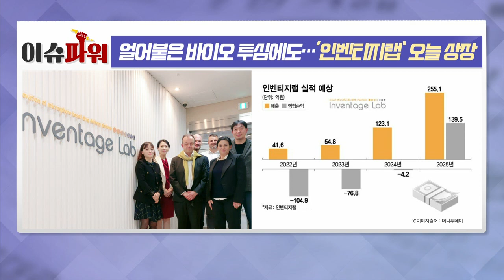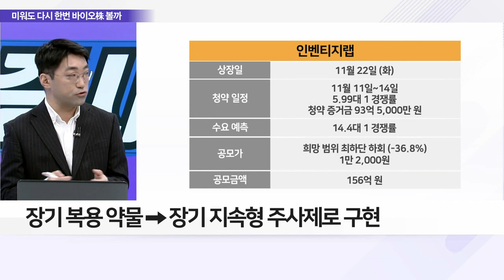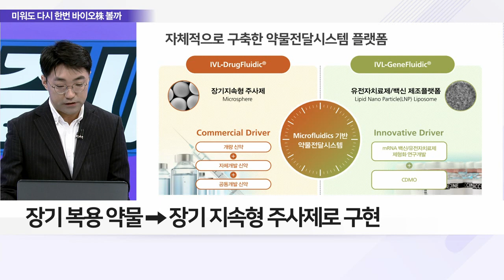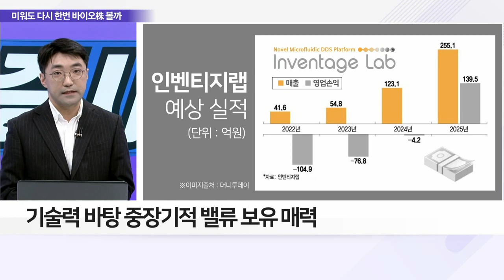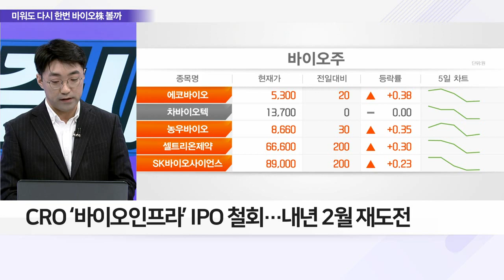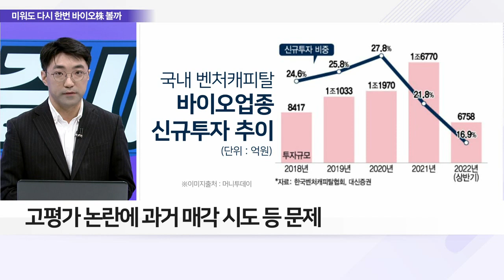얼어붙은 바이오 투심 속 ‘인벤티지랩’ 오늘 상장_이슈 파워 (20221122)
Q. 바이오株 인벤티지랩 어떤 곳?
Q. ‘인벤티지랩’ 수요예측 흥행 실패, 원인은?
Q. 바이오株 수난 언제까지?